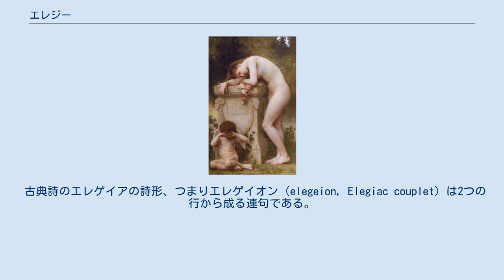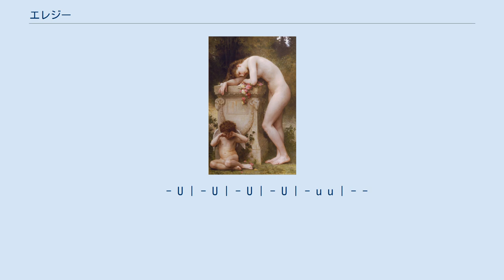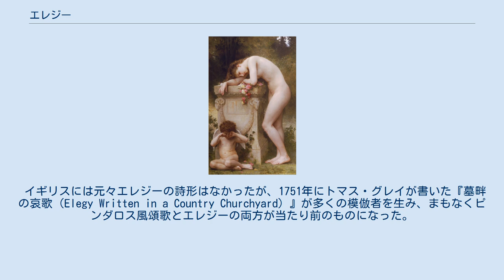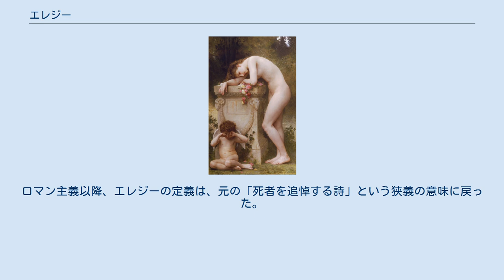エレジー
Élégie, ウィリアム・アドルフ・ブグロー (1899) エレジー（英語：elegy, elegíe）は、悲しみを歌った詩などの文学作品、楽曲。
日本語では悲歌（ひか）、哀歌（あいか）、挽歌（ばんか）などと訳される。
元々は古代ギリシアのエレゲイア（elegeia）で、ある種の韻律、さらに死を哀悼する詩を指した。
語源はギリシャ語のエレゴス（elegos）。
 古典詩のエレゲイアの詩形、つまりエレゲイオン（elegeion, Elegiac couplet）は2つの行から成る連句である。
最初の行はダクテュロス・ヘクサメトロス（長短短六歩格）で、それにダクテュロス・ペンタメトロスの行が続く。
ダクテュロス・ペンタメトロスとは、2つのダクテュロス（長短短格）-長音節-2つのダクテュロス-長音節という韻律である。
ダクテュロスはヘクサメトロス、ダクテュロスの中で、場所によってスポンデイオス（長長格）に置き換えることもでき（逆に置き換えなければならないこともある）、「-」を長音節、「u」を短音節、「U」を長音節か2つの短音節とすれば、次のようになる。
 ヘクサメトロスは叙事詩に使われる韻律で、また、エレゲイアは叙事詩より下の詩形と見なされていたので、エレゲイア詩人は叙事詩を書くつもりでエレゲイアを書き、それを叙事詩と関係づけた。
 エレゲイア詩の初期の例は、アルキロコスやシモーニデースで、叙事詩と同じくらい古い（アルキロコスは紀元前7世紀の人）。
しかし、特筆すべきエレゲイア詩人はヘレニズム期のカリマコスで、ローマの詩人たち（エレギア（elegia）詩人かどうかは問わず）に多大なる影響を与えた。
カリマコスは、叙事詩より短く簡潔なエレゲイアならより美しく、より評価に値するものが書けるという考えを広めた。
 ローマ時代の代表的なエレギア詩人は、カトゥルス、セクストゥス・プロペルティウス、ティブッルス（ティブルス、en:Tibullus）、そしてオウィディウスで、世代が上のカトゥルスが他の3人を先導した。
4人とも（とくにプロペルティウス）カリマコスの影響を強く受け、お互いの詩を詠み合った。
カトゥルスとオウィディウスはエレゲイア以外の詩形で詩を書くこともあったが、プロペルティウスとティブッルスはそれはしなかった。
 イギリスには元々エレジーの詩形はなかったが、1751年にトマス・グレイが書いた『墓畔の哀歌（Elegy Written in a Country Churchyard）』が多くの模倣者を生み、まもなくピンダロス風頌歌とエレジーの両方が当たり前のものになった。
もっとも、グレイはエレジーという言葉を孤独と哀悼の詩に用い、ユーロジーには使わなかった。
またグレイはギリシア、ローマの古典詩のエレゲイア詩形からエレジーを自由にした。
 その後、サミュエル・テイラー・コールリッジが、エレジーは「思索にふける精神にもっとも自然な」形であり、詩人自らが思索できるならどんなテーマでも構わないと主張した。
コールリッジは自分の定義がエレジーと抒情詩を融合させることだとわかってはいたが、自分が好きな抒情詩の「瞑想」的性質を重要視することと、グレイが大衆化させた種類のエレジーに言及することを続けた。
ウィリアム・ワーズワースが『抒情詩集』の序文で、詩は「平安の中で瞑想された感情」から作られるべきだと言ったことは、これと似ている。
ロマン主義以降、エレジーの定義は、元の「死者を追悼する詩」という狭義の意味に戻った。
 近現代の音楽におけるエレジーは、形式的に規制された作品ではなく、どちらかといえば幻想曲（ファンタジー）の小品の特徴を持っている。